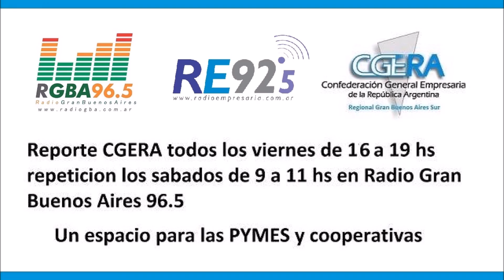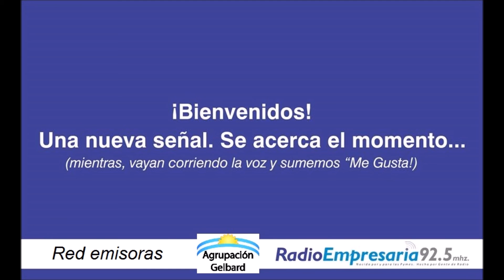Entrevista Luis Dominici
Reporte CGERA N 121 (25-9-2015) Claudio Blanco y Facundo Galdos entrevistan a Luis Dominici, preparador físico personal, nos cuenta algunos consejos para cuidar lo mas importante, nuestro cuerpo.